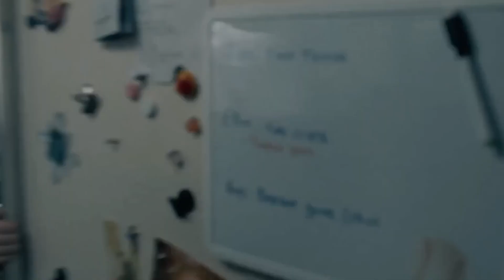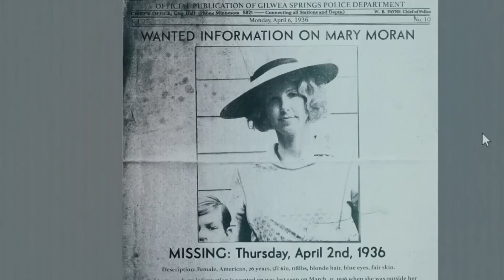Night swim (2024) True Story| Sacrifice someone for your wish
Again we are here with the new story "Night Swim," a psychological thriller that keeps you on the edge of your seat. Directed by Bryce McGuire this is the horror movie it's a game like if you want someone life then you have to sacrifice someone life in return.
Release Year: 2024
Genre: Horror
Director: Bryce McGuire
Synopsis:
A very suspenseful movie. start of movie we see a girl sacrifice her life for his brother. then we see a family buy a new house. but some mysterious are happening. suddenly a pool in her house want sacrifice and father died.